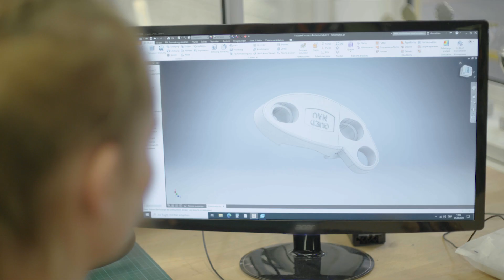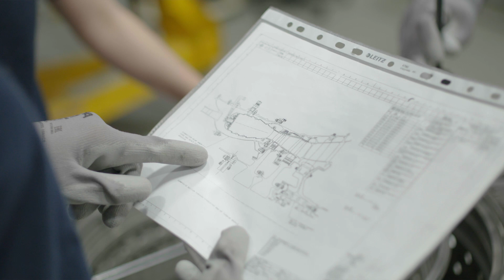Bei ihr muss jeder Handgriff sitzen: Michelle Schreiber | Die Duale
Als Fluggerätemechanikerin wirkt Michelle Schreiber daran mit, dass Flugzeuge fliegen können. Da muss nicht nur jeder Handgriff sitzen, sondern es ist auch komplexes technisches Wissen erforderlich. Die duale Berufsausbildung hat die 21-Jährige auf diese anspruchsvolle Aufgabe vorbereitet. Auch Auslandserfahrungen gehörten für sie schon während der Ausbildung dazu.

Wir machen die groß, die uns groß machen!
Seit über 50 Jahren trägt das Berufsbildungsgesetz (BBiG) maßgeblich zum Erfolg der dualen Berufsausbildung bei. Durch Neuerungen wie die Einführung einer Mindestausbildungsvergütung, verbesserte Teilzeitregelungen sowie transparente Fortbildungsstufen werden die Attraktivität und die Zukunftsfähigkeit der beruflichen Bildung gestärkt. Mit über 300 anerkannten Ausbildungsberufen bietet die duale Berufsausbildung jungen Menschen vielfältige Chancen, beeindruckende Werdegänge und zeigt: Die berufliche Bildung eröffnet ebenso gute Karriereperspektiven wie ein Studium. Das duale Berufsbildungssystem gilt als deutsches Erfolgsmodell, das international einen guten Ruf genießt und für den wichtigen Nachschub von Fachkräften sorgt.